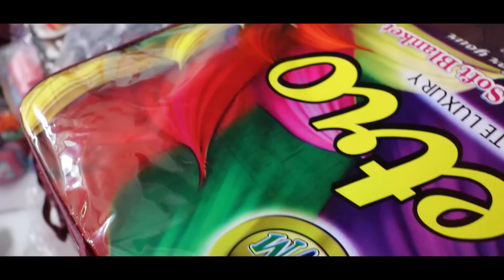শীতের পোশাক 40 টাকায় নিয়ে ডবল দামে বিক্রি করুন | winter clothes wholesale market | siter posak.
বিক্রেতার ঠিকানাঃ-
শিব সঙ্কর শাড়ি সেন্টার
নাম- বাসুদেব সমদ্দার
গোবিন্দপুর, বিবেকানন্দনগর,
শান্তিপুর , নদীয়া

WhatsAppsno:- 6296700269 ( ফোন করবেন না )